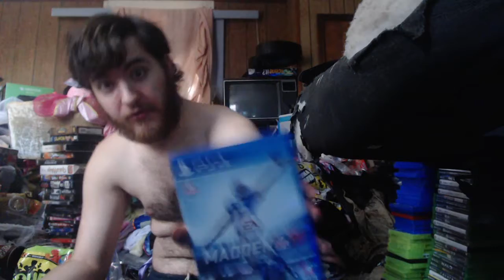I HAVE GONE MAD!!!!!!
SAVE ME FROM THIS ASSNESS